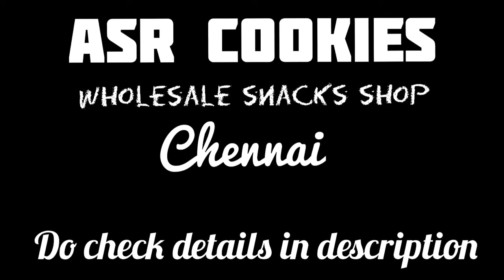Biggest Wholesale Snacks Shop in Chennai | Osmania Biscuits | Largest Supplier in chennai |Low price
அனைவர்க்கும் வணக்கம், New shop explored recently which is located in Porur, One of the best place to visit WHOLESALE snacks shop in Chennai ❤
🏪Shop Address:
ASR COOKIES
No: 1/3, Chettiyar Agaram Main Road Street, Chettiyar Agaram, Porur , Chennai-77